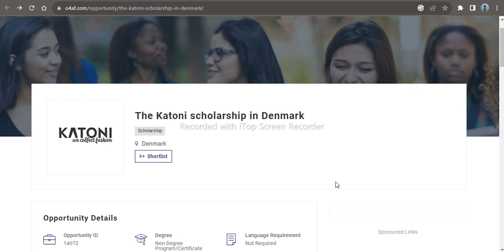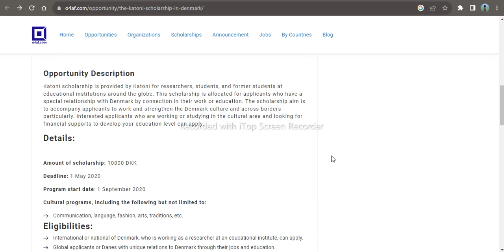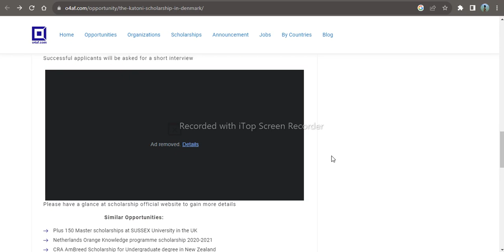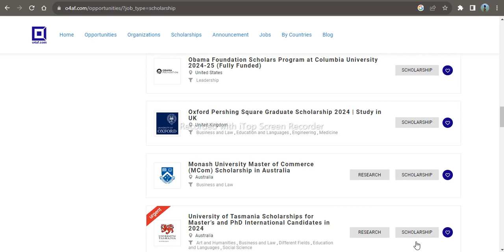Denmark Katoni scholarship internship/ Job program